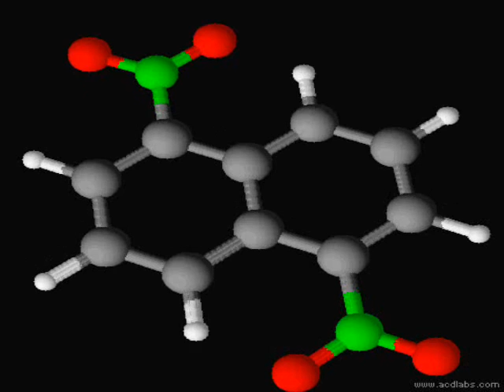1,5 dinitronaftalen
3D model of 1,5 dinitronaftalen